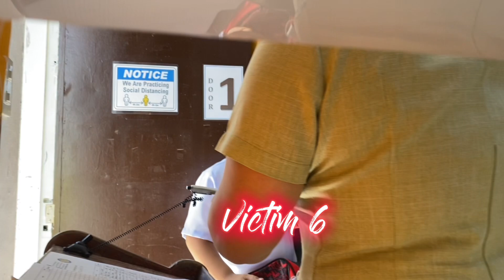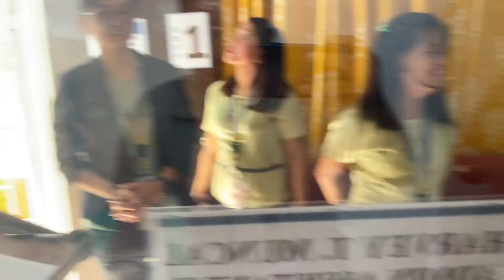Magic Pen Prank Teacher’s Edition 🤣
Pranking my co-teachers with the pen i have bought! Happy lang po 😄😄😄